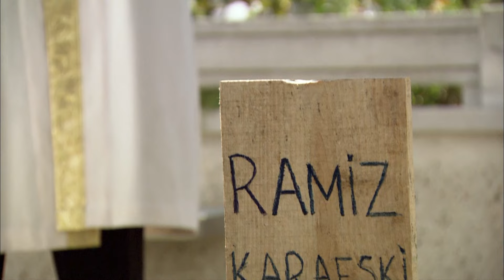جنازتي الصامتة | الخال رامز